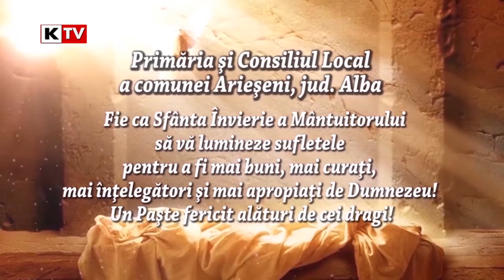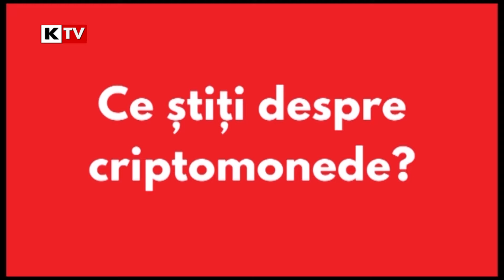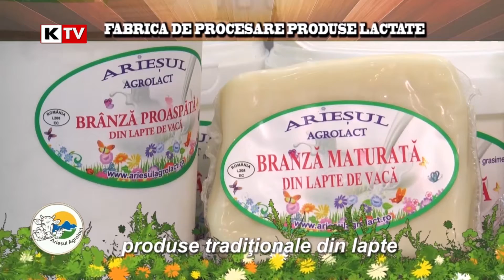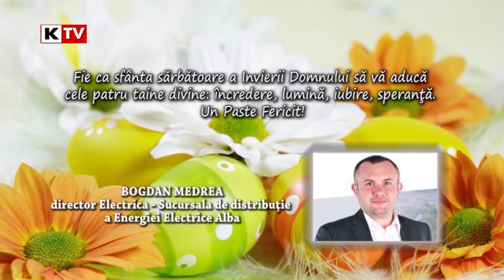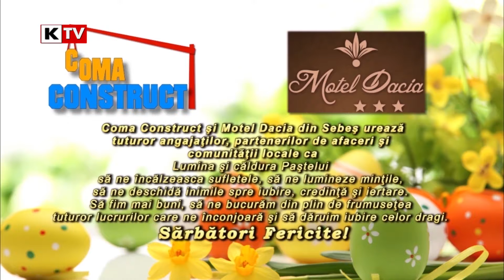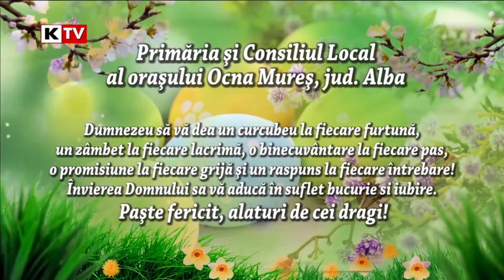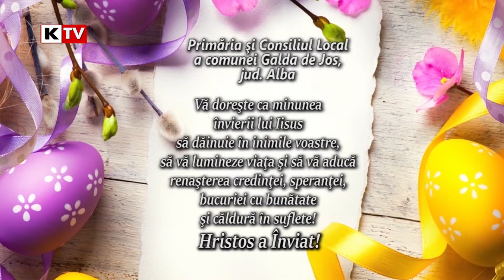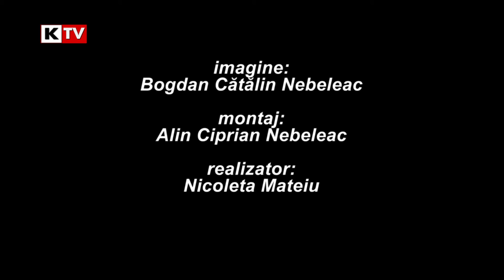Sambata Seara - 7 aprilie 2018